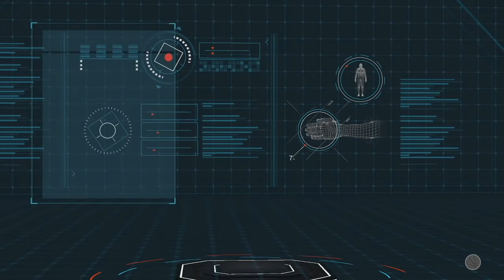BEST JUMPSHOTS IN NBA 2K18 FOR EVERY POSITION, ARCHETYPE & PLAYER BUILD • CUSTOM JUMPSHOTS TUTORIAL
1000 LIKES FOR MORE TUTORIALS

BEST JUMPSHOTS IN NBA 2K18 FOR EVERY POSITION, ARCHETYPE & PLAYER BUILD • GREEN PERFECT CUSTOM JUMPSHOTS TUTORIAL

BEST NBA 2K18 JUMPSHOT for PLAYMAKERS, SHOT CREATORS, STRETCHES, SHARPSHOOTERS using THE CUSTOM JUMPSHOT CREATOR

BEST NBA 2K18 DRIBBLE PULL-UP
2K18 Jumphot
NBA 2K18  BEST Jumpshot CONFIRMED

Intro mixtape song: Ro Ransom - See Me Fall ft. Kensei Abbot (Y2K Remix)

XBOX GT: HG Power
PSN: PowerGotGame